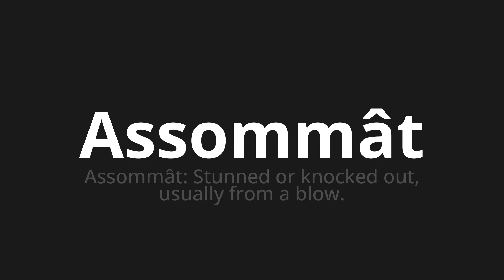How to pronounce Assommât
Master the Pronunciation of 'Assommât Which means assommât' - which means : Assommât: Stunned or KNOCKED OUT, usually from a blow. 📝 with @BaguettePronunciation 🎓🗣️ - [Your Guide to French]

Learn to pronounce 'Assommât' perfectly in French with our easy and engaging tutorial by @BaguettePronunciation! 📖📽️ In this comprehensive video, we provide you with native speaker examples 🗣️👂 and phonetic breakdowns 🎵 to ensure you get the pronunciation just right.

How to say Somersault in French